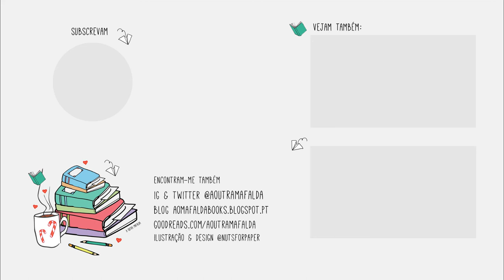Dia 31 | Sobre o Bookish Vlogmas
Dia 31